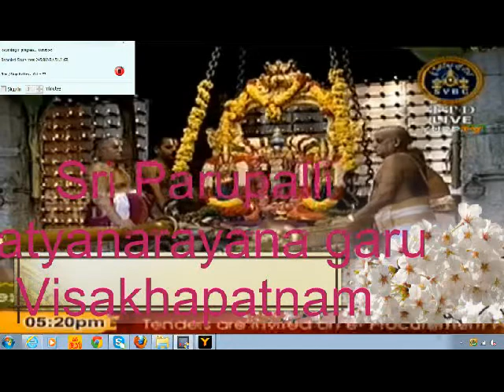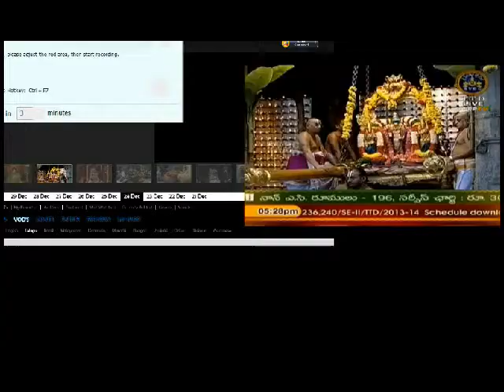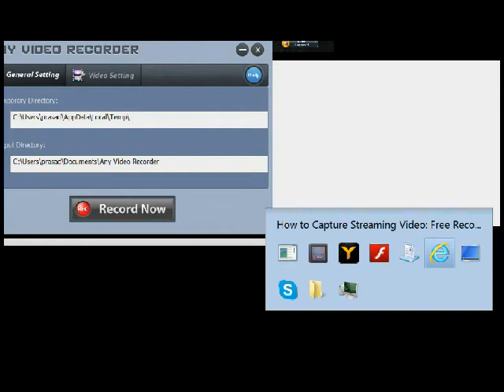parupalli satya sahasra deepam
Sri Parupalli Satyanarayana garu of Visakhapatnam, rendering Annamayya Sankeertanas in Tirumala during Sahasra Deepalankara Seva on Dec 24th, 2013.